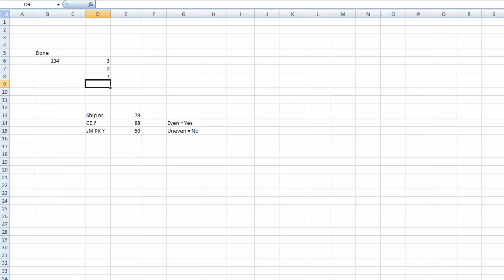TF : FTL Mod Roulette : Federation Afterburner 1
I feel like my roulette feel loves to feed my addiction to fire. Lovely.